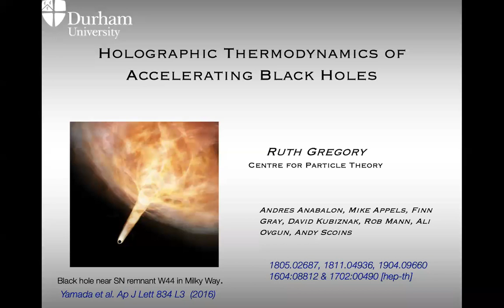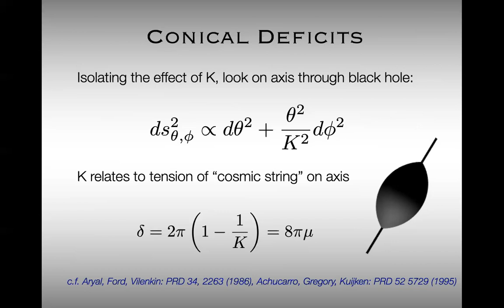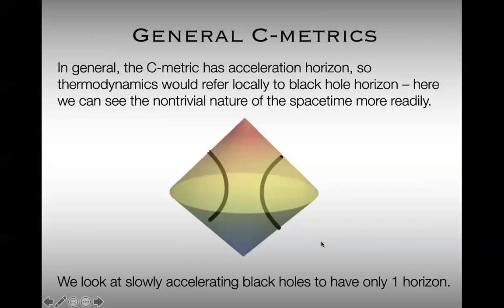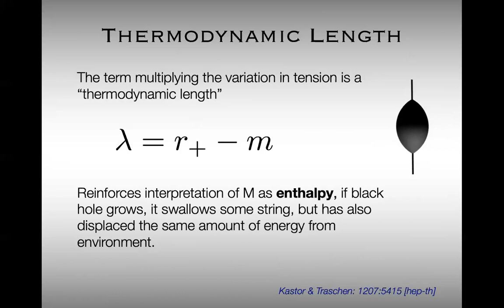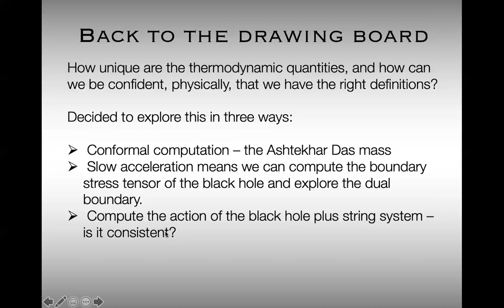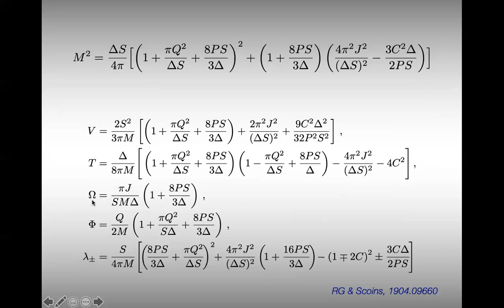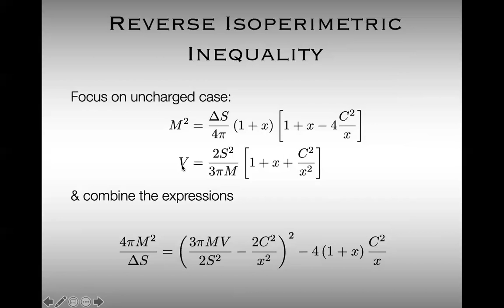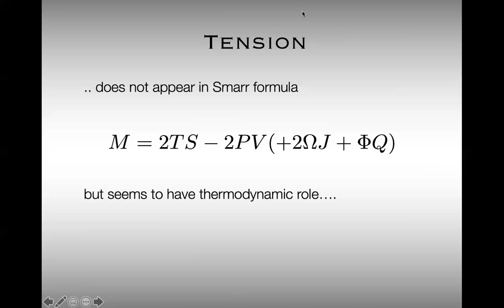Accelerating Black Hole Chemistry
One of the more curious exact solutions of Einstein gravity is the
“C-metric”, a metric representing an accelerating black hole, the force
being provided by a cosmic string emerging from the black hole horizon. The
black hole is neither isolated, nor static, unless we embed it in AdS and
drop the acceleration below the AdS scale – a so called “slowly accelerating
black hole”. I will describe how to derive thermodynamics for the
non-isolated black hole, including the cosmic string tension as a
thermodynamical variable — as a result, a new chemical potential is
introduced, the thermodynamic length. I will also discuss a set of extensive
variables, or chemical expressions for the black hole that do not involve
any reference to the geometrical parameters and describe some critical

phenomena for the black hole.

Presented by Ruth Gregory September 9th 2020.